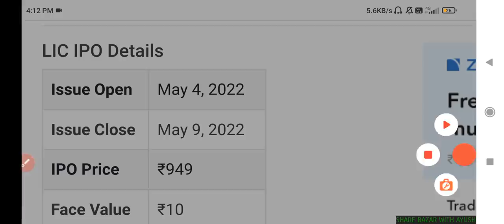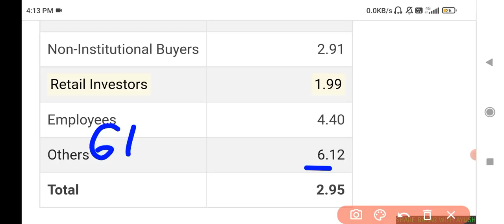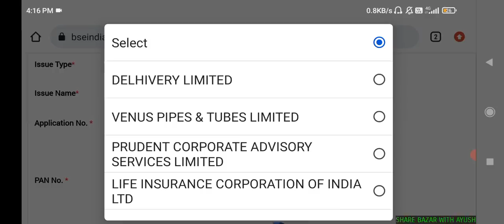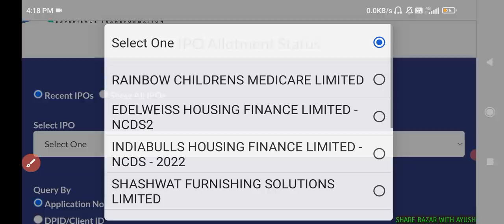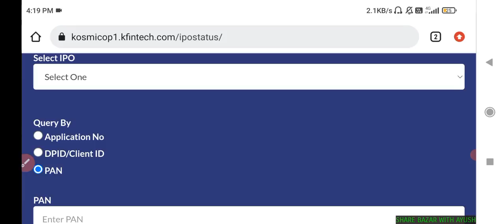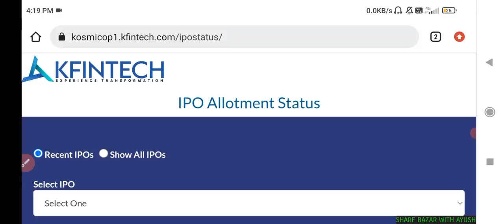LIC IPO Allotment status🔥 | LIC IPO Gmp today💥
LIC IPO
Lic ipo allotment
Lic ipo allotment status
Lic ipo allotment status check
How to check ipo allotment